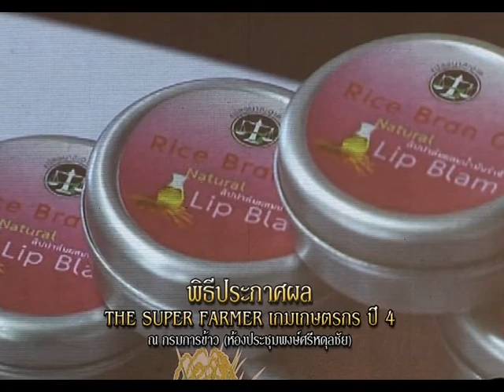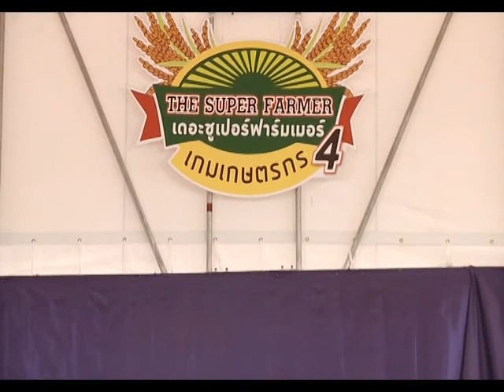รายการเปิดดวง 12 ราศี | 05/01/60 | EP 2/4